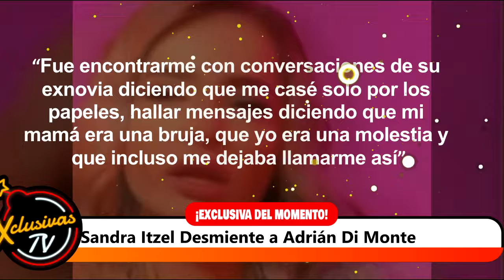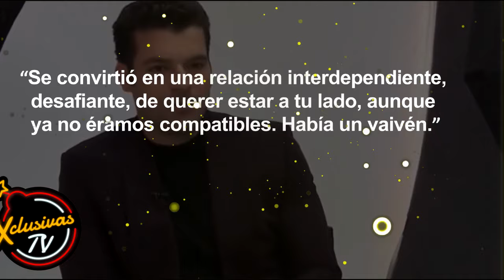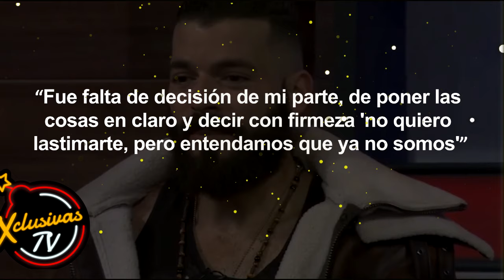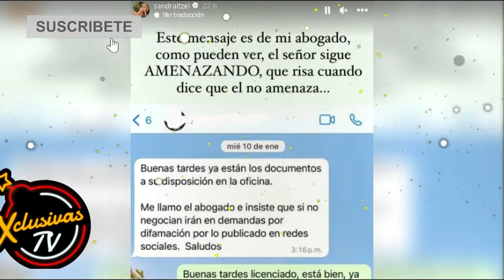Sandra Itzel desmiente las declaraciones de su expareja Adrián Di Monte.